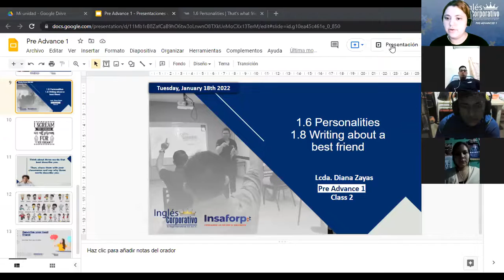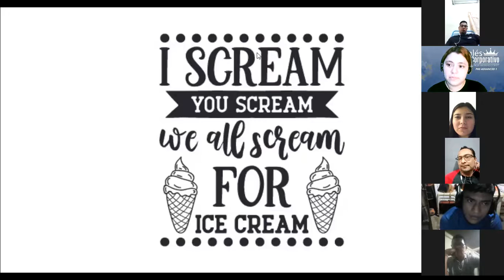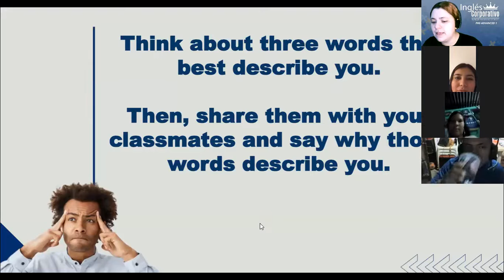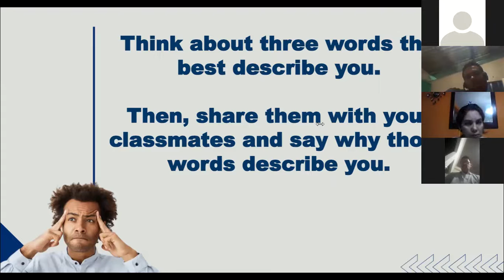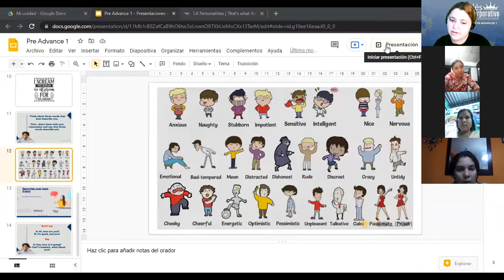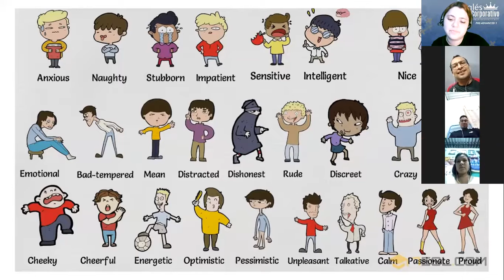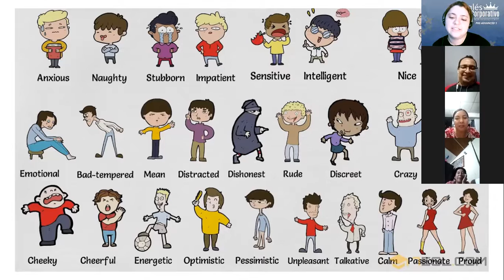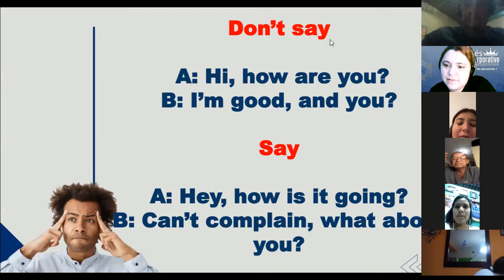Ingles Corporativo-1.6 Personalities. Day 2